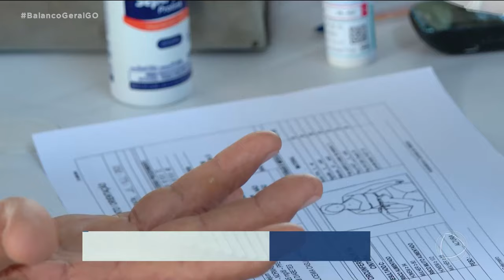PREVENÇÃO AO DIABETES: AÇÃO OFERECE EXAMES GRATUITOS PARA DIAGNÓSTICO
DURANTE TODA A MANHÃ DE HOJE, O HOSPITAL GERAL DE GOIÂNIA, OFERECEU EXAMES DE DETECÇÃO DO DIABETES A AÇÃO TAMBÉM TEVE O CARÁTER DE ORIENTAR A POPULAÇÃO SOBRE A DOENÇA, QUE SÓ APRESENTA SINTOMAS TARDIAMENTE.